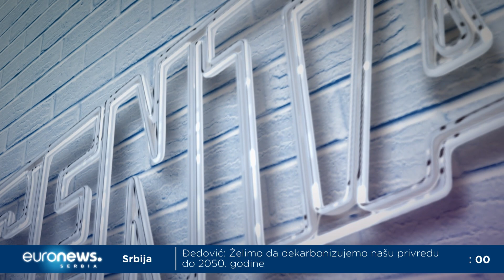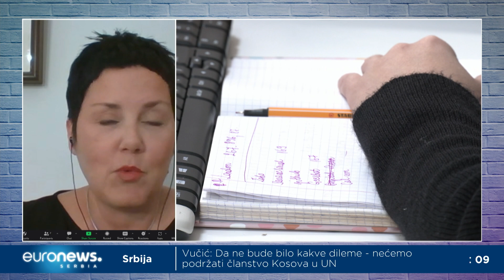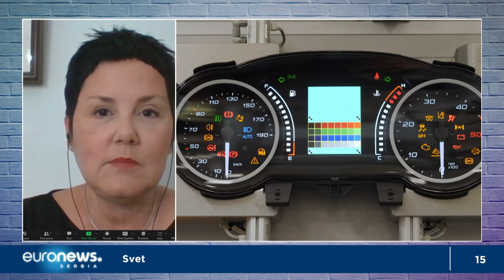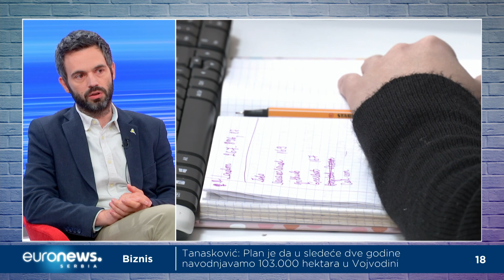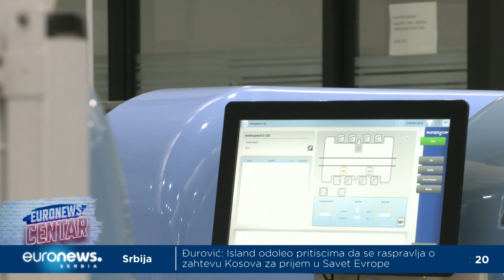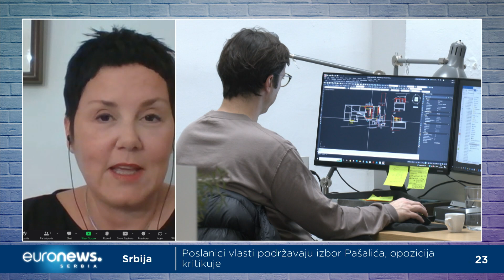Četiri dana rada, tri dana vikenda?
Konstraktini stihovi "vikend dva dana, pet dana, dva dana, pet dana" mogli bi da zvuče drugačije ukoliko bude usvojena 4-dnevna radna nedelja. Kako vam zvuči - vikend tri dana? I Konstrakti bi prijalo. U svetu su rađena brojna istraživanja na ovu temu, a neki su već uveli ovakav model rada. Rezultati uglavnom kažu da zadovoljstvo radnika raste, da je produktivnost povećana, pa samim tim raste i zadovoljstvo poslodavaca. Sve češće se i u Srbiji otvara ovo pitanje, ali se na ovaj korak odlučilo svega nekoliko kompanija. Može li ova ideja da postane realnost?

Gosti:
Svetlana Budimčević, Unija poslodavaca Srbije
Ljiljana Boljanović, direktorka PR agencije “Olaf end Mekatir”
Marko Miletić, urednik portala "Mašina"

Producentkinja: Tijana Vojtehovski